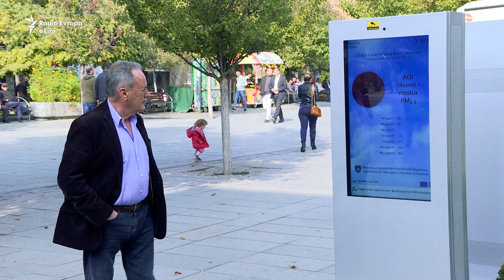Rikthehen nivelet e larta të ndotjes së ajrit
Prishtina, Obiliqi dhe disa qytete të tjera të Kosovës po përballen me nivele të larta të ndotjes së ajrit. Instituti i Shëndetësisë Publike ka alarmuar për rreziqet që shkakton ajri i ndotur për shëndetin e qytetarëve.